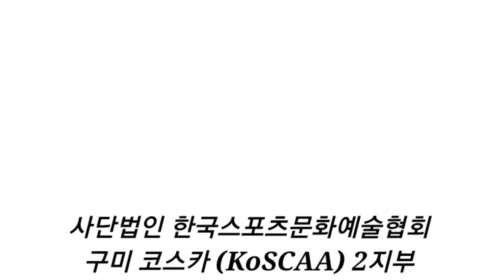Bad Habits Line Dance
☆: Count; 64
☆: Wall: 2
☆: Choreographer: Maggie Gallagher
(UK) & Gary O'Reilly (IRL) - July 2021
(Amazon  & iTunes)